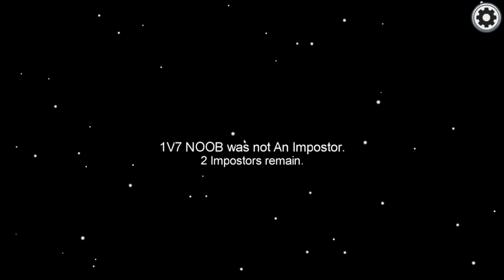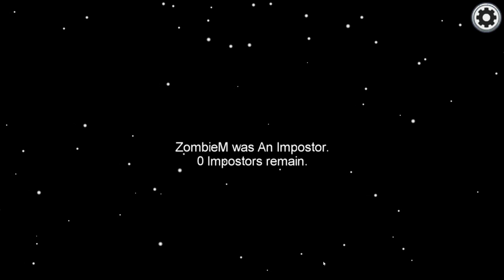1000IQ MOMENTS AS THE IMPOSTER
1000IQ MOMENTS AS THE IMPOSTER

Among Us is an online multiplayer social deduction game, developed and published by American game studio InnerSloth and released on June 15, 2018. The game takes place in a space-themed setting where players each take on one of two roles, most being Crewmates, and a predetermined number being Impostors, and kill Crewmate.